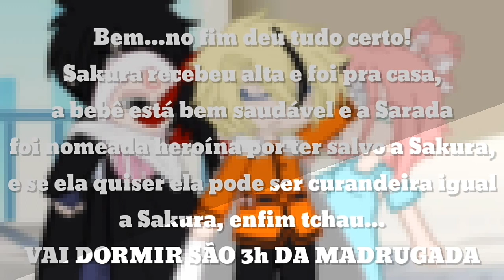🍒 • Por que estamos aqui? • 🍒 || Meme Original - Gacha Club || [SasuSaku,Sarada & Naruto] {Part-3/3}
🍒 • B e m  v i n d o  a  D e s c r i ç ã o • 🍒
🍒 • E s s e  v i d e o  é  u m • 🍒
M e m e •
M i n i  F i l m e ×
M e p ×
A l e a t o r i o ×
🍒 • I n s p i r a ç õ e s • 🍒
N e n h u m a
A c e i t o  p a r c e r i a  d e  d u b l a g e m
🍒 • T a g s  /  /  E n g a j a m e n t o • 🍒